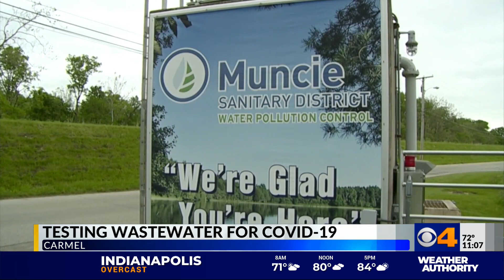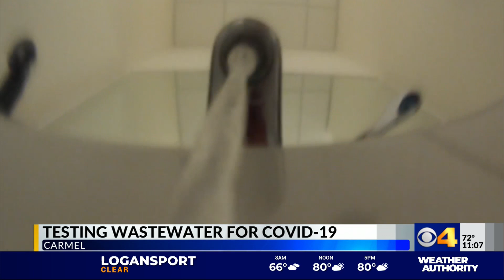Waste water COVID testing could help colleges and universities pinpoint outbreaks